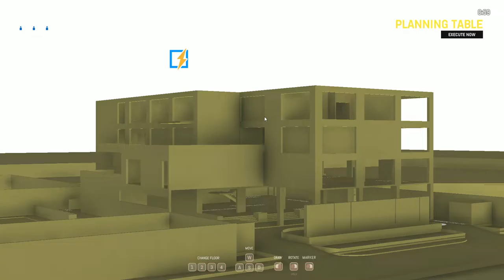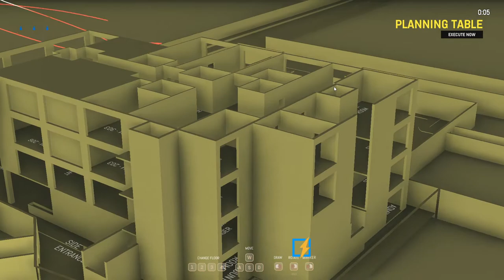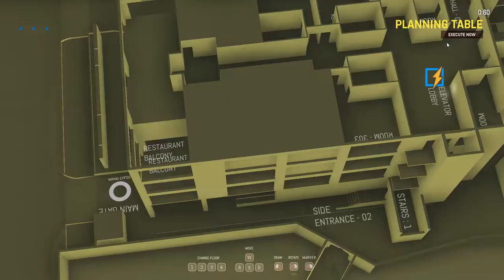zero hour | highschool kids completing the hotel trouble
the greatest hotel raid of all time